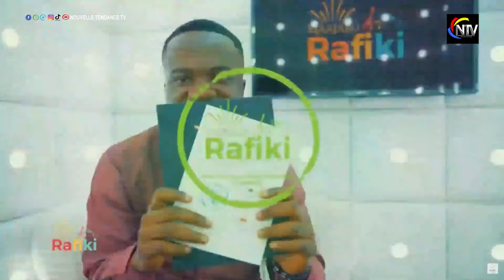🟠BAT DES ORANGES:CES 3 CANDIDATS REVIENNENT AVEC FORCE,WOW💥OR IL Y A DES BELLES VOIX... VERT🟢… ✨